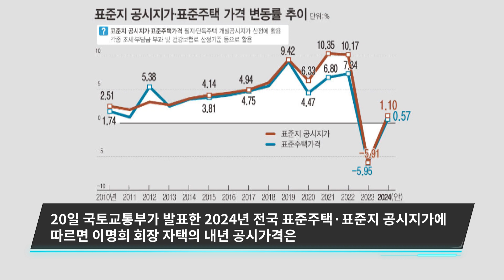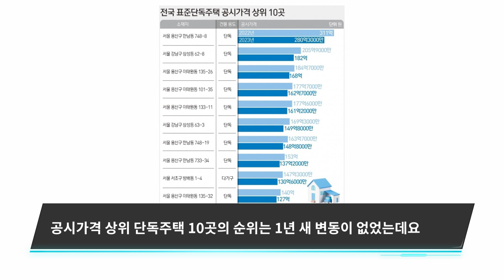부동산 뉴스센터 : '286억' 이명희 신세계 회장 자택, 9년째 단독주택 공시가 1위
/ jip_tong